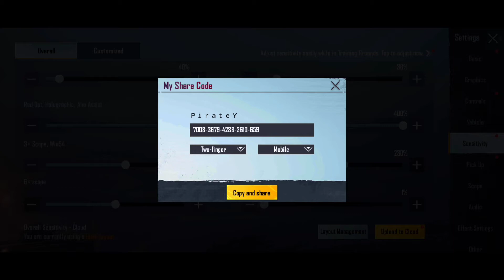Best Sensitivity Setting 2021 No Recoil Bgmi | Pirate YT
Thanks You For Your Love & Support

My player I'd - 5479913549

KD : 4.50

Pirate
PIRATE YT
Pirate Yt
PIRATE GAMING
Pirate Gaming
Pirate JK
Pubg Mobile Best sensitivity Pubg Mobile Highest Kill
Indian Best Gaming channel Indian Top 10 Player
Best sensitivity Of Pubg Mobile Pubg Mobile 2.0
Pubg Best moments
Levinho
Sevou
Best Player In Indian Best sensitivity No recol Best 6x sensitivity Pubg Mobile 6x Sensitivity Pubg Mobile 3x Sensitivity Pubg Mobile Best sensitivity No recol